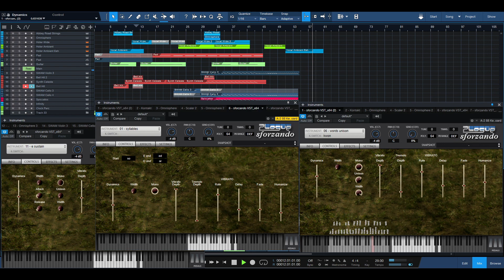"Awaken Machina" demo of Hster by Brood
A demo of the Hster sample library composed by Brood.